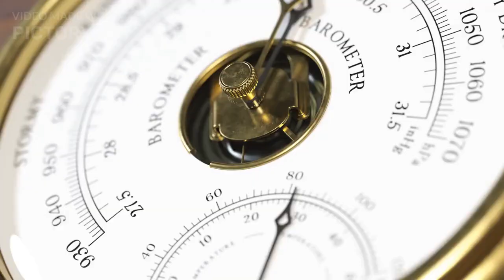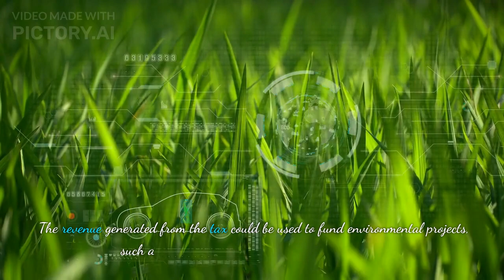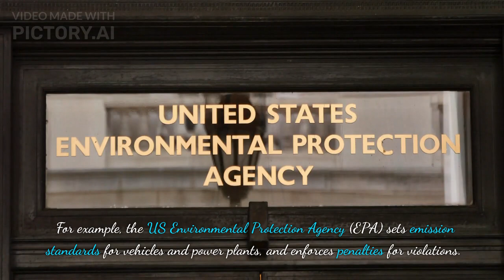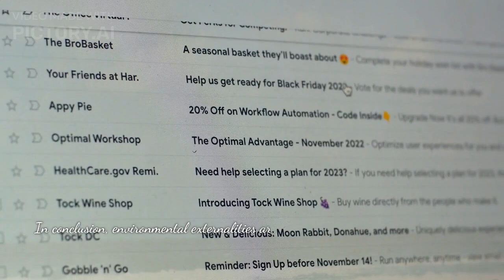Environmental Externalities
This video is about the Environmental Externalities